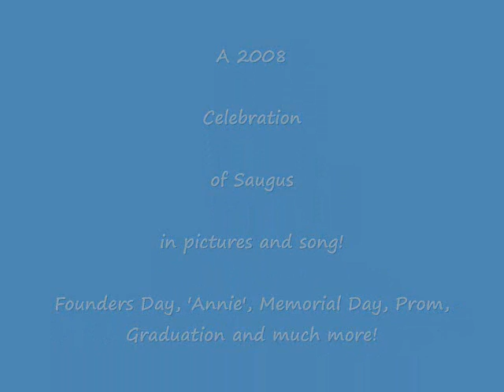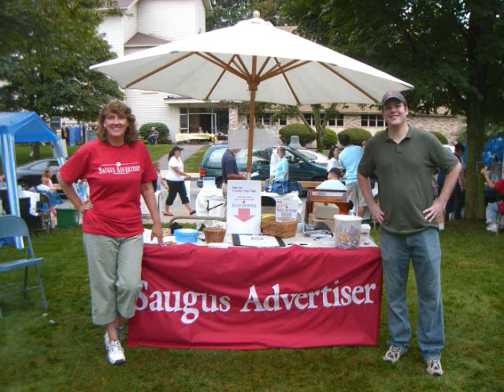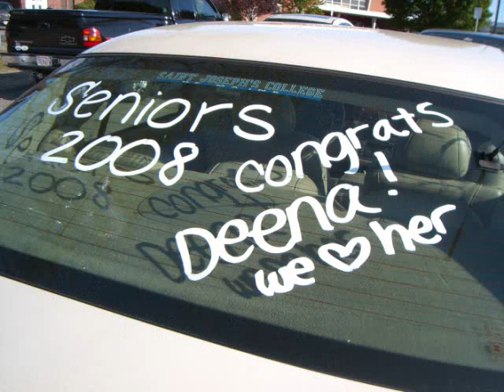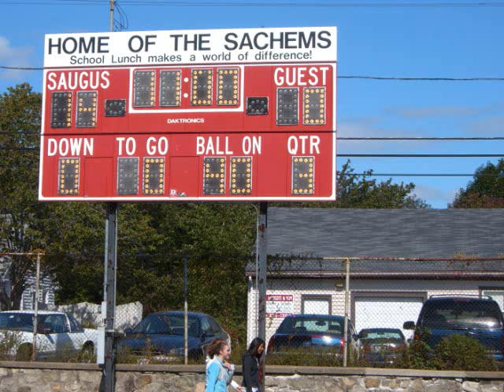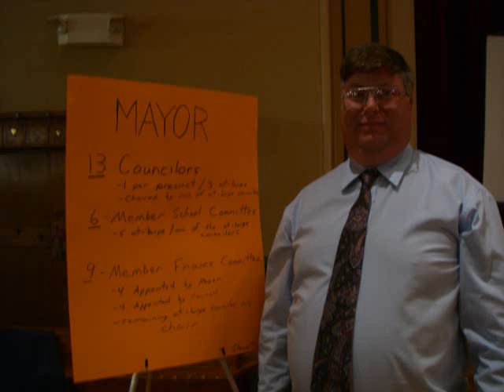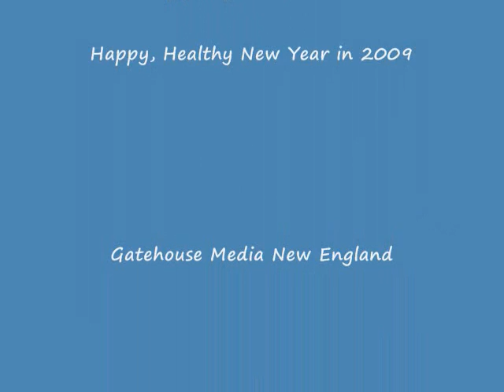The Way We Were in 2008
This is a photo collage of the people, places and events that took place in 2008 in Saugus, MA including maple sugaring, Founders Day, the SHS prom and graduation, the 911 ceremony and much more.